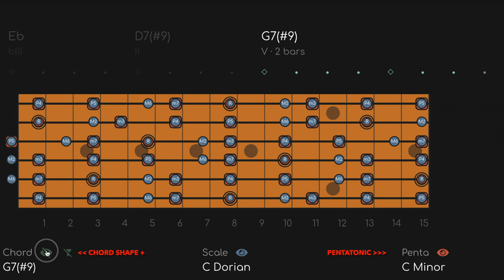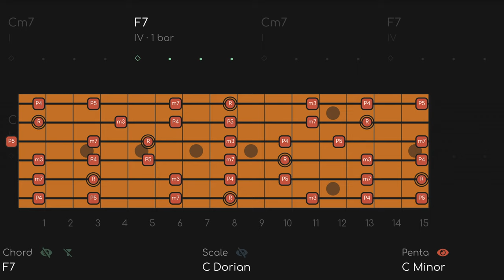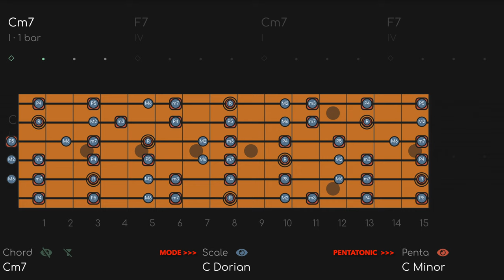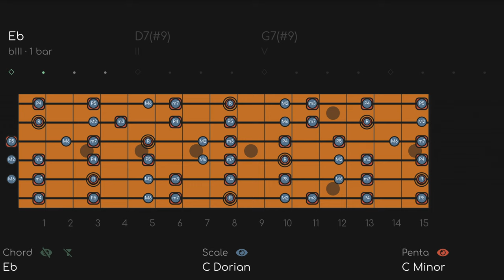Low Down Funky Humble Pie Jam | Guitar Backing Track (C Minor)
Low Down Funky Humble Pie Backing Track (C Minor)

00:00 PENTATONIC ONLY
01:25 PENTATONIC + MODE
02:43 PENTATONIC + CHORD SHAPE
04:04 PENTATONIC
05:26 PENTATONIC + MODE

This jam track is loosely based on the groove from Humble Pie's "Live With Me".

Humble Low Down Funk Jam | Guitar Backing Track (C Minor - 60 BPM)

1. PENTATONIC - The pentatonic scale works all the time and almost never changes, so this is the basic level.
2. MODE - The mode will always be the pentatonic PLUS 2 NOTES (modes have 7 notes). The mode can change depending on the chords (modal interchange).
3. CHORD - The chord layer shows you the notes of the chord changes (aka the HARMONY) in REAL TIME. Outgoing notes get smaller and fade out, incoming notes will fade in, so you know what notes to go for next.